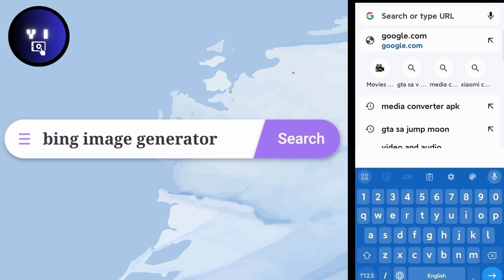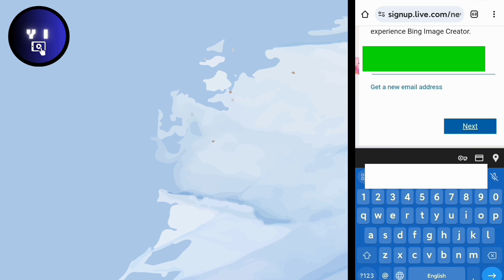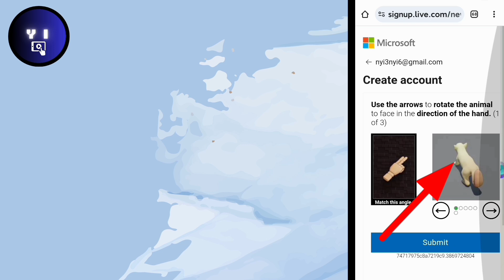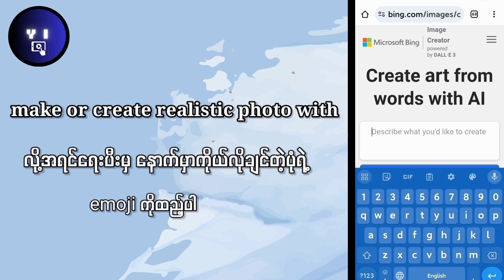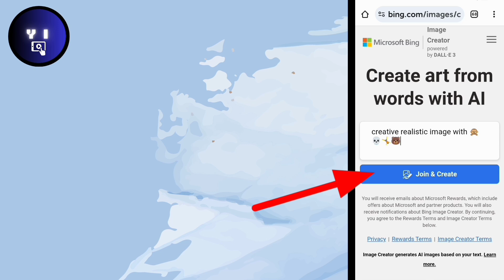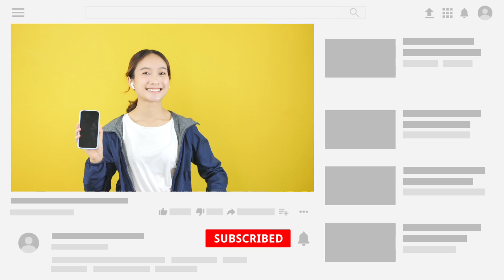အခုခေတ်စားနေတဲ့အေအိုင်|How to convert an Emoji to an Image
I would like to share How to convert an Emoji to an Image